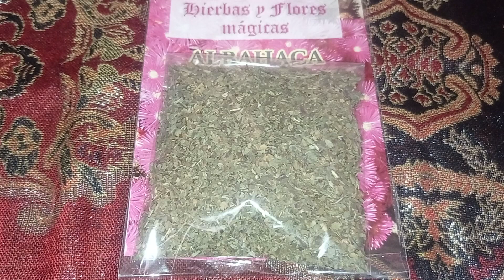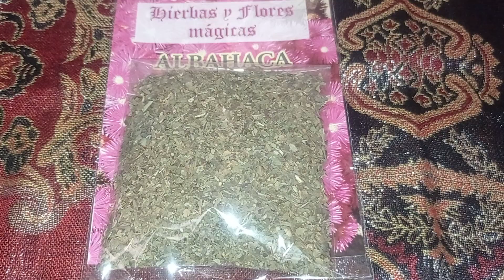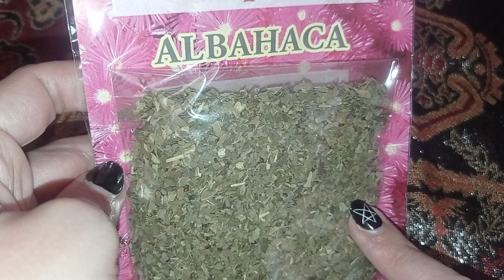Albahaca 🌿 : Propiedades y Usos mágicos ✨